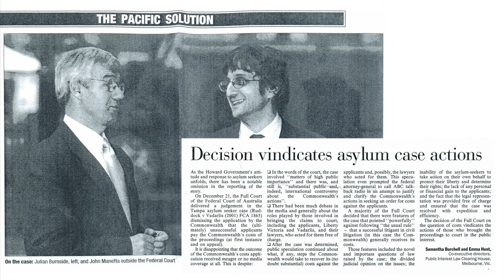The Tampa 10 years on - PILCH 2011 part 1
Held almost ten years to the day from when the MV Tampa rescued 433 asylum seekers in the Indian Ocean, the 2011 PILCH Law and Social Change Dialogue discussed those events, the legal interventions that followed and the current state of Australian laws and public debate on refugees and asylum seekers.

The Dialogue featured prominent human rights lawyers Julian Burnside QC and Debbie Mortimer SC, and was moderated by renowned journalist David Marr.